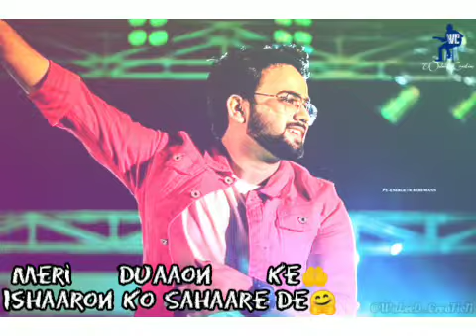Sun Raha Hai Na Tu | Kyun Ro Raha Hun Main | Adnan Ahmad Ft Arijit Singh | Aushqui 2 New Whatsapp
Apne Karam Ki Kar Adaayein
Yaara, Yaaraa... Yaara!
Mujhko Iraade De
Kasamein De, Waade De
Meri Duaaon Ke Ishaaron Ko Sahaare De
Dil Ko Thikaane De
Naye Bahaane De
Khwaabon Ki Baarishon Ko
Kar De Idhar Bhi Tu Nigaahein
Sun Raha Hai Naa Tu
Ro Raha Hun Main
Kyun Ro Raha Hun Main
Manzilein Ruswa Hai
Khoya Hai Raasta
Aaye Le Jaaye
Itni Si Iltejaa
Ye Meri Zamanat Hai
Tu Meri Amaanat Hai Haan...
Apne Karam Ki Kar Adayein

❤ Waleed Creation ❤

SaySomethingNew...!! Next Vidoe Coming Soon...!

WhatsApp Status
WhatsApp Videos
WhatsApp Videos Love Status
Love Status
Sad Status
OST Status
Urdu Status
Eng Status
Pashto Status
Saraiki Status
Punjabi Status
Mix status
Remix Status
Mashup Status
Bollywood Status
Tollywood Status
Hollywood Status
Nollywood Status
Lollywood Status
Political Status
Old Status
New Status
Very New Status
Short Clip Status WhatsApp
Some WhatsApp Clip
WhatsApp Bengali Status
WhatsApp Recently Status
Whatsup
WhatsApp Dp
WhatsApp Love Status
Old Status
New Status
Romantic Status
WhatsApp Cool Status
WhatsApp Hot Status
Full Screen Status
Motu Patlo Status
Drama Serial  Status
OST Status
Korean Mix Status
New Status Song
Upcoming Songs
Calligraphy Status
Name Status
Shadi Status
Mehndi Status
Nikkah Status
Rain Status
Weather Status
City Status
آ ا ب ت ث ٹ ج چ ح خ د ذ ص ض ط ظ ع غ ش س ک گ ف ق ر ز ن ل م و ہ ھ ی ے
A B C D E F G J K L M N O P Q R S T U W V X Y Z

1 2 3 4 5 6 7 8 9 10
All Type Of Status Here:

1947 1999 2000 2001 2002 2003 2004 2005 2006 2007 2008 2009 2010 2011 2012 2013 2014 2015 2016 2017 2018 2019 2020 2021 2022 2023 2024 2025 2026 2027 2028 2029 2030